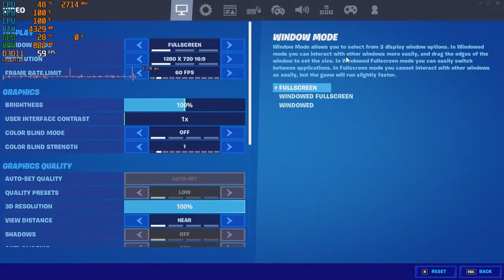Fortnite C2S7 on Pentium G630 2.7GHz GTX 750ti 720p Performance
Intel Stock Cooler
8GB Crucial Ballistix DDR3-1600
Asus P8Z77-V LGA 1155 Motherboard
EVGA Geforce GTX 750ti FTW 2GB GDDR5
PNY 128GB SSD
500GB Western Digital Blue 7200 RPM